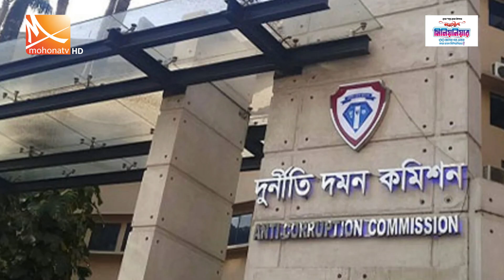যে কারণে চাকরি ছাড়লেন দুদকের ১৫ কর্মকর্তা | Anti-Corruption Commission | Mohona TV